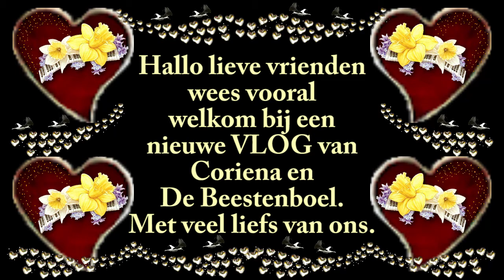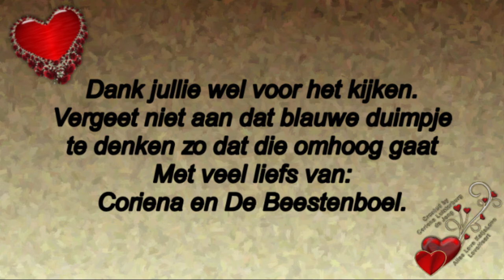Maandag 4 mei Dodenherdenking #761